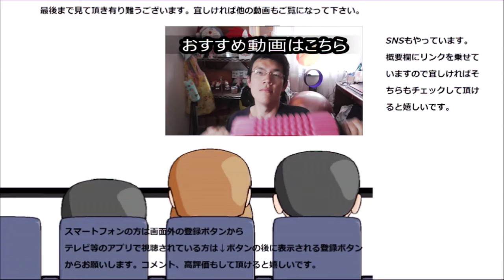ローソン 安納芋のもちっとパンケーキを食べてみた。やっぱり優しい安納芋！！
ローソン　安納芋のもちっとパンケーキを食べてみました。二日連続のパンケーキでも食感は違う！！
安納芋の優しい甘さ、やっぱり何度食べても飽きません！！
贈り物は此方まで↓
〒153-0042